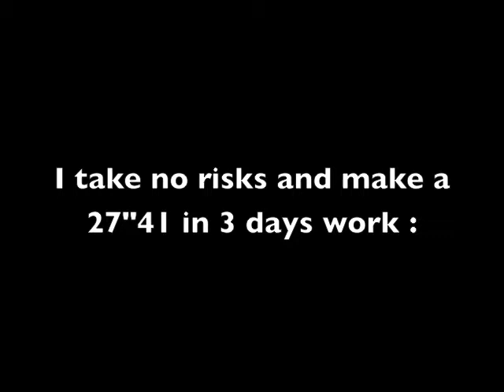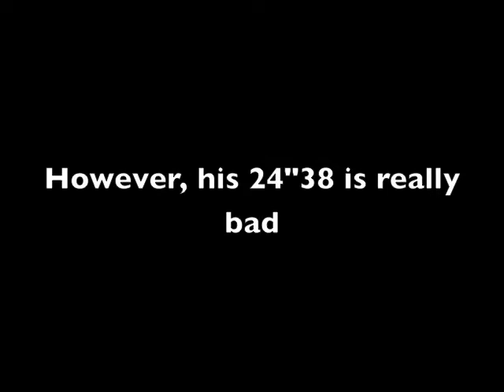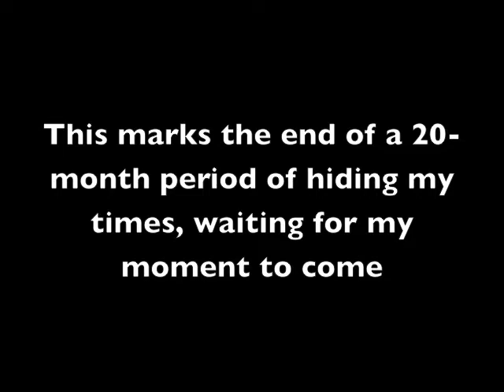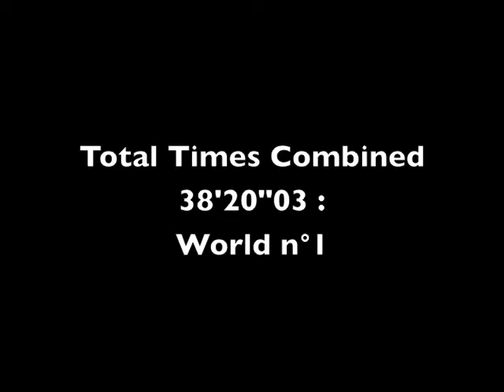Hellraiser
And I'll make it come true!